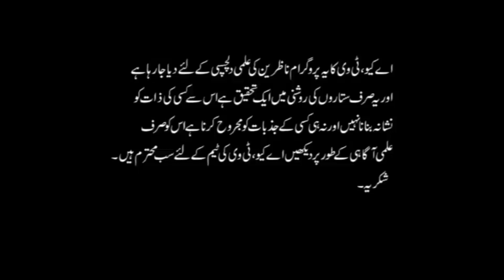2 January | What your Birthday Say About you | Birthday Secret | Astrologer Mussawar Zanjani | AQ TV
*For Appointment:*

*Astrologer*
Syed Mussawar Ali Zanjani

*Address:*

Kashana-e-Zanjani
125-D, Gulberg-2,
Zanjani Road,
Lahore - Pakistan
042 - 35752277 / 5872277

KARACHI ( 1st to 7th every month )
Kashana-e-Zanjani
Aram Bagh Road,
Karachi - Pakistan
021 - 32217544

RAWALPINDI ( 24th & 25th every month )
Kashana-e-Zanjani
19-A, Jhelum Road
(Off to GT Road)